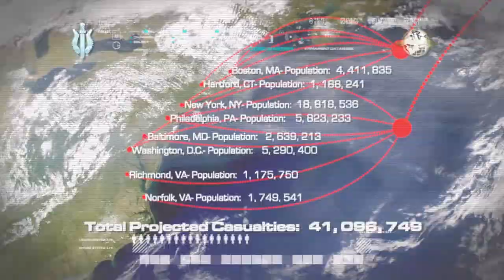Mission 14 Ultimatum Call Of Duty 4 : Modern Warfare Walkthrough Gameplay.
This mission has one secret that's towards the end. Until you get to it, just worry about staying alive. Note that the weapons you keep for this stage will carry over to the next stage (if you keep playing), so you may want to start stocking up on RPGs when you get the chance.